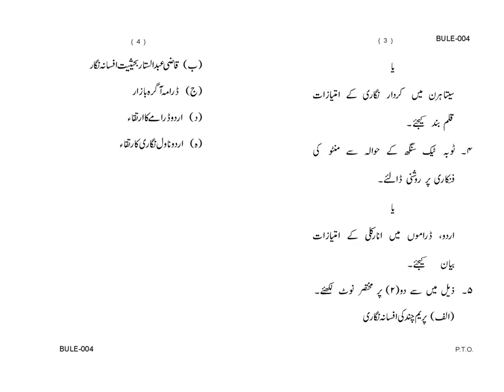BULE - 004 June 2021 Question Paper